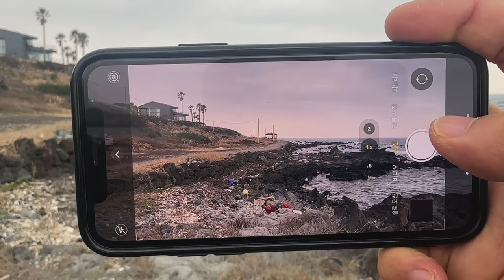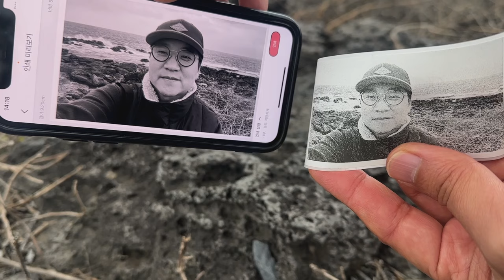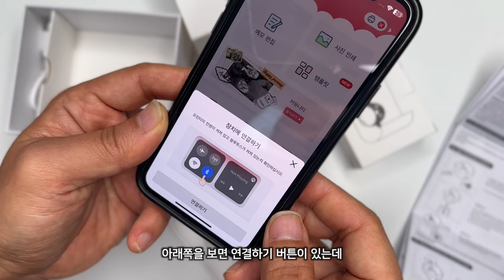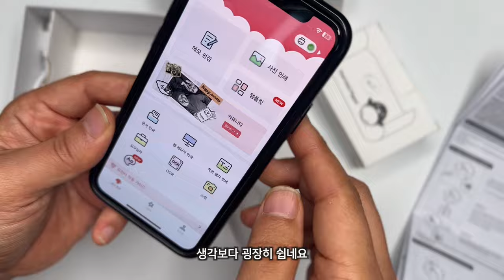2만원! 초소형 영수증 포토프린터 🖨 아주 요망지네! Phomemo mini printer 무선 감열식 포토 프린터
새해 첫 추억을 미니 포토프린터와 함께~!
오늘 소개해 드릴 제품은 바로 Phomemo 미니 프린터입니다.
이 제품은 영수증 형태로 사진을 출력해 주는 제품인데 완전 갬성템이라고 할 수 있습니다. 크기도 작고 저렴해서 좀 무시했는데 우와~사진 출력이 엄청 잘 됐습니다.
그리고 핸드폰 앱을 사용하기 때문에 다양한 방식으로 이미지 출력이 가능하죠!
폴라로이드 사진기 느낌으로 사용하면 아주 쓸 만할 것 같습니다.

*Phomemo mini Printer*
모델명 : T02
크기 : 90mm*90mm*35mm
기능 : 충전식 무선 프린터 /  앱 사용

00:00 Phomemo mini Printer
00:22 언박싱 / 프린터 사용 준비
01:37 제품 소개
03:00 사용해 보기 (풍경/인물 인쇄)
04:53 영수증 종이 필름
05:38 Phomemo 앱 연결하기
06:28 에필로그